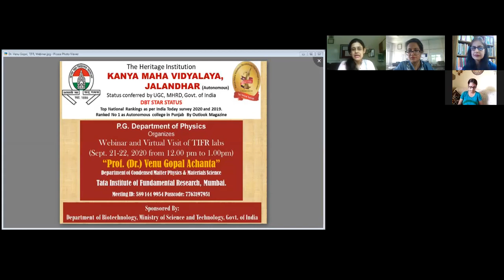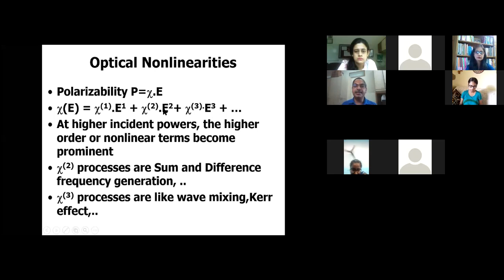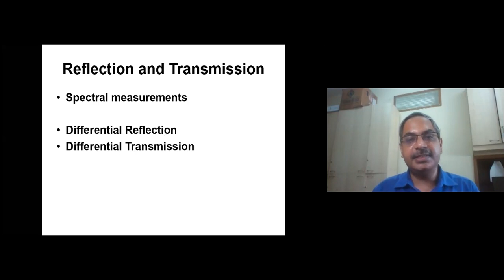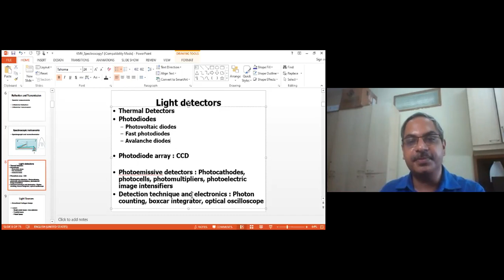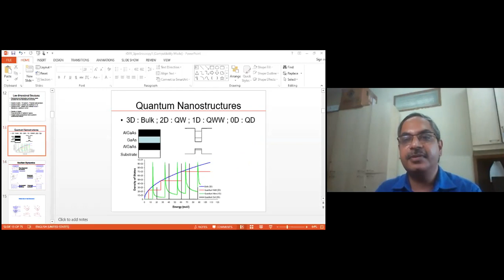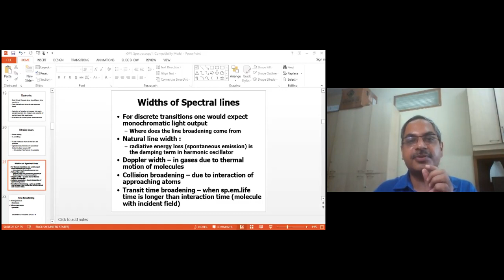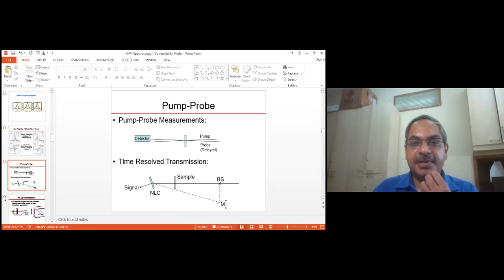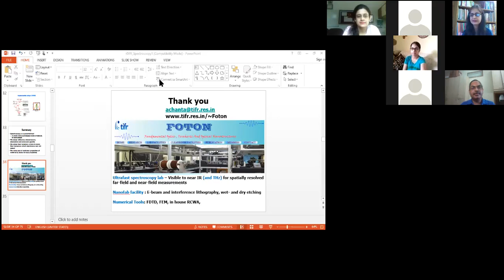Webinar by Dr Gopal 21st Sept 2020